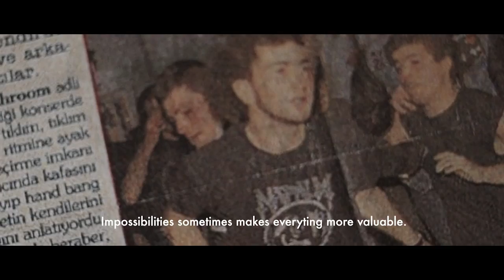Istanbul Punk #2 | Mu Tunç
“A brief history of hardcore punk music in Turkey and today’s society”

İstanbul. It was early 90’s, that Hardcore Punk music had started in a basement floor of a building in suburban neighborhood by a group of teenagers. Courtesy of these kids gained high interest through their generation.

Produced by Mu Tunç
Directed by Ali Kanıbelli & Cemre Okyay
Featuring: Tolga Özbey, Oğuz Taktak, Tolga Güldallı, Kerim Gönençer and Orkun Tunç.